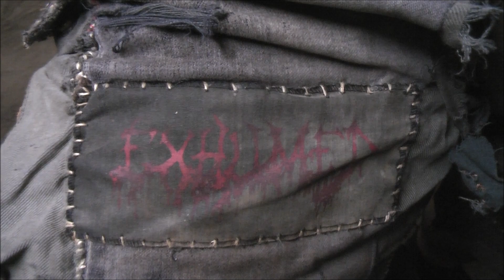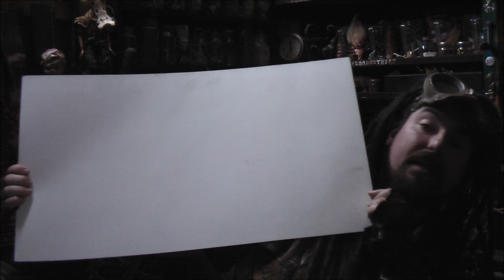💀 BAZMEK, NÁŠIVKY, DESKOVKY A KAPITALISMUS [Q&A #23]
Vaše otázky a mé odpovědi... Jako vždy...

Chceš podpořit mou kriminální činnost?
► Pošli Bitcoin: bc1qje36lpc3ne8drrlcgf3x7vy9p65nea5c7pc0f2